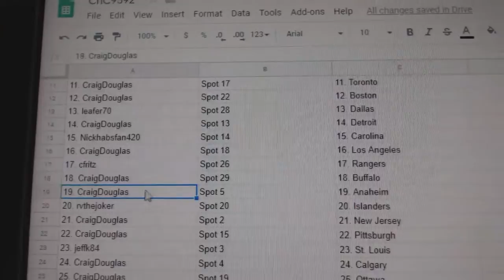Multi Randoms - C&C GB #9592